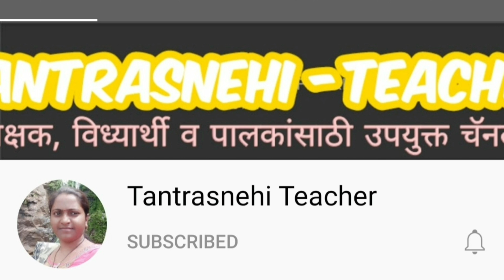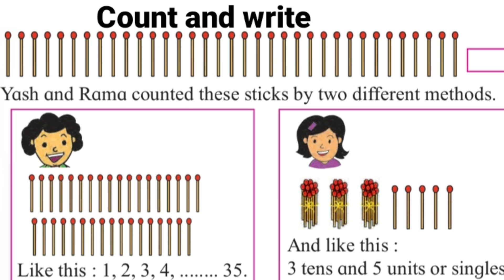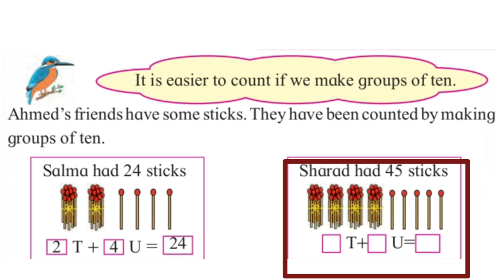Counting in groups.Std 2.Mathematics. Math semi. Page no. 12.इयत्ता दुसरी गणित सेमी.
Counting in groups. Std. 2.Math semi.